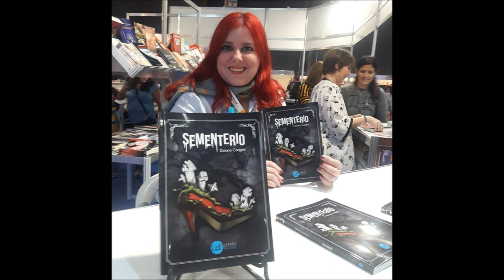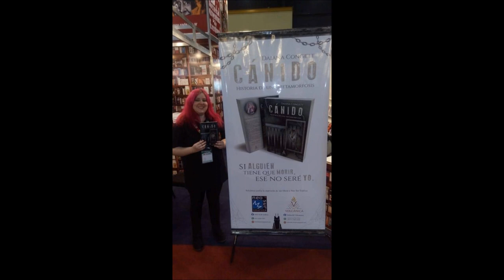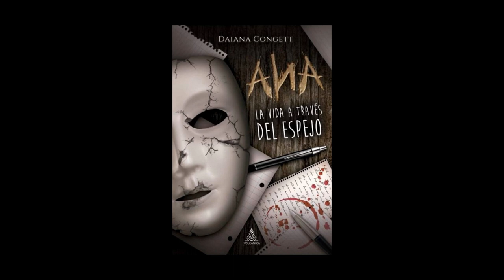An interview with Horror Author Lara McLaggen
A long distance conversation with this horror author. Thanks for coming on the show Lara McLaggen